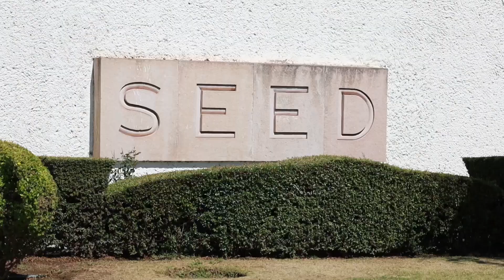AMLO es un verdadero aliado de la educación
- El aumento al salario de los trabajadores del magisterio es muy positivo porque e está por encima del nivel inflacionario de 2022. El pago llegará en la segunda quincena de junio y el retroactivo será al primero de enero señaló Alfonso Herrera, secretario general del Sindicato Nacional de Trabajadores de la Educación (SNTE) sección 12.